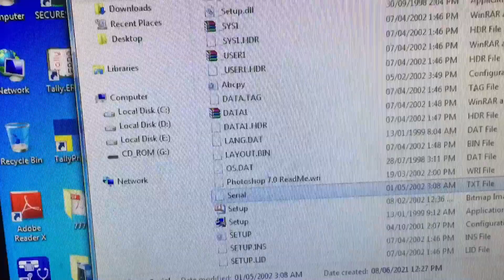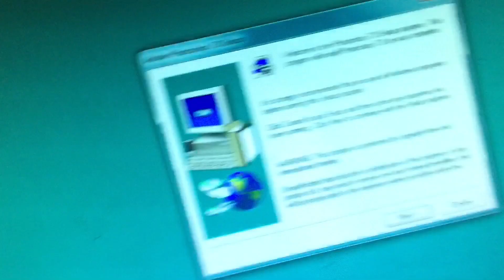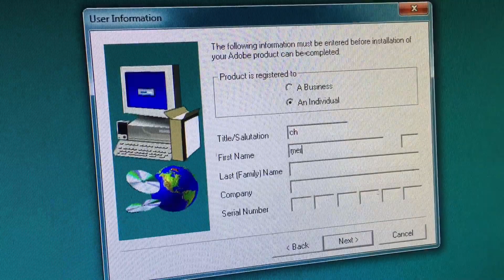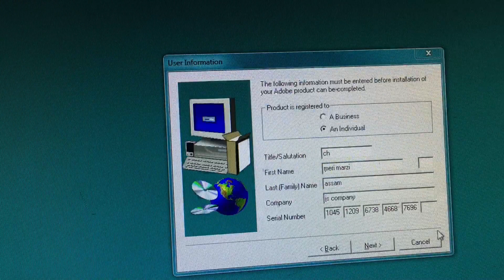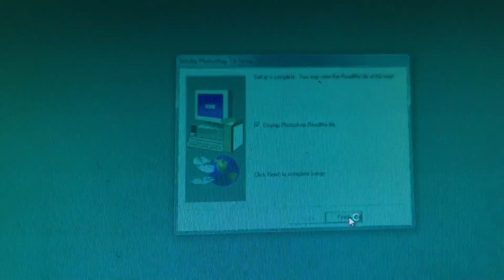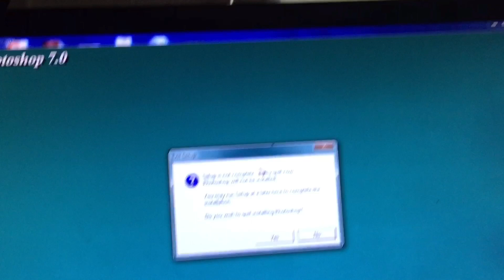How To install Photoshop 7.0 in windows 7